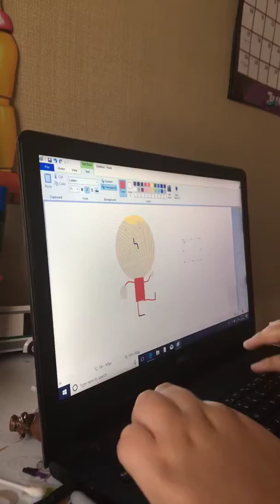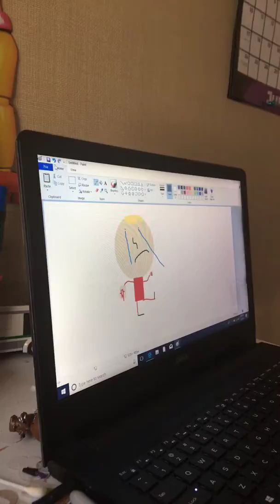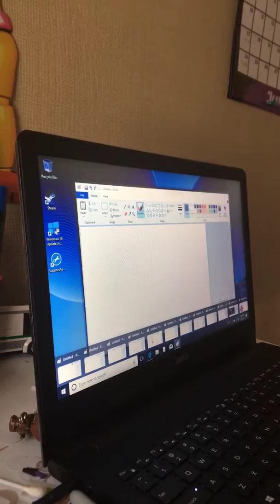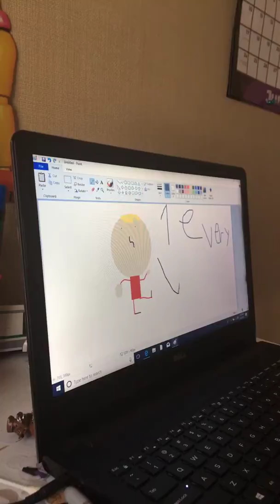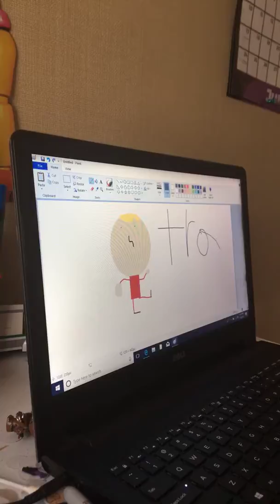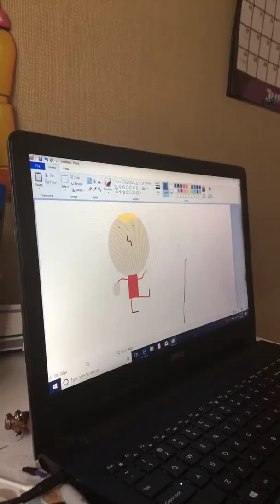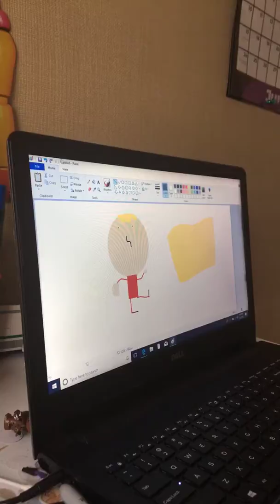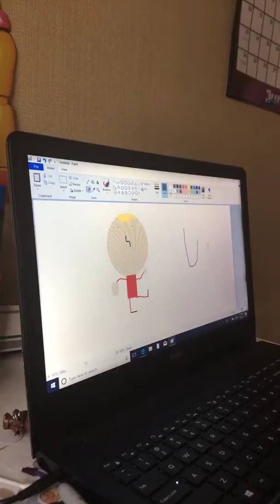My 18 sub special not movie ;)